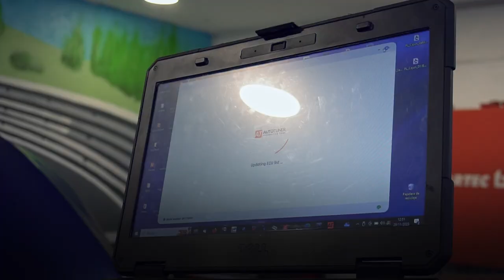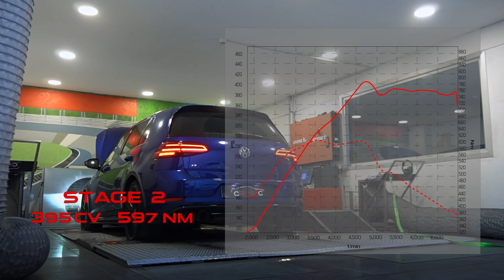🔥 ELEVAMOS ESTE VW GOLF 7.5R CON EL PACK COMPLETO STAGE 2 🔥 | BY CAR-TEC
En Car-tec, transformamos máquinas en leyendas, y el VW Golf 7.5R ha alcanzado un nuevo nivel de poder con nuestra reprogramación Stage 2 y el exclusivo pack completo de Drakonic.

🌪️ Downpipe de Alto Rendimiento, desata el rugido de tu Golf con una liberación completa de gases.

❄️ Intercooler Potenciado, mantén la temperatura óptima, incluso en las situaciones más calientes.

🔥 Inlet de Alto Flujo, la respiración profunda del motor, garantizando un flujo de aire máximo.

📈 Resultados Asombrosos, potencia aumentada, respuesta instantánea. Una experiencia de conducción que redefine los límites. ¡Descubre su resultado al final del vídeo!

💻 ¿Listo para descubrir lo que realmente puede hacer tu Golf 7.5R?

🚗💥 ¡Contacta con nosotros y lleva tu Golf a un nuevo nivel de emoción en la carretera!
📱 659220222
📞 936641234